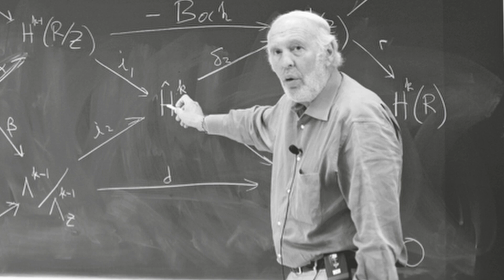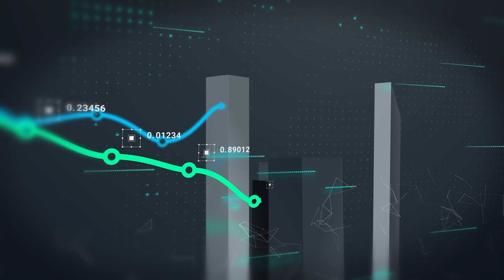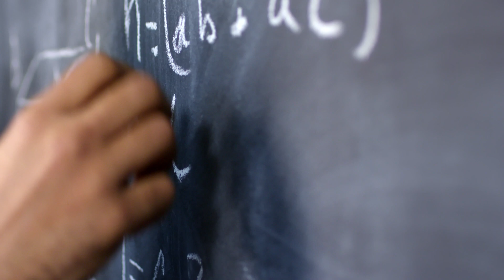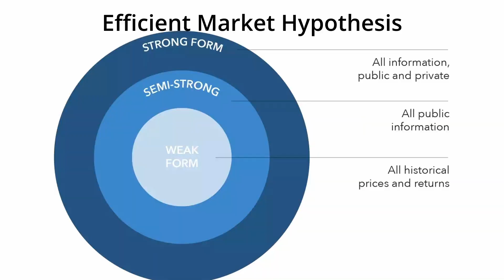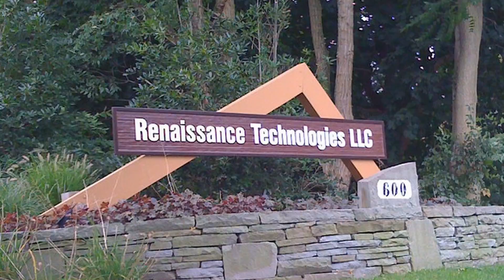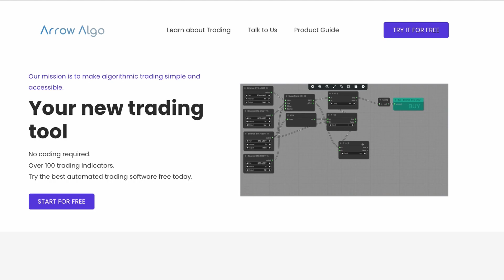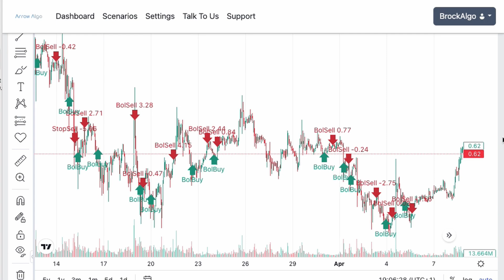The Man That Beat The Market!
Jim Simons: From Math Genius to Wall Street Billionaire (and the Rise of Algorithmic Trading)

Ever wonder how some investors consistently beat the market? Meet Jim Simons, a mathematician who used algorithms to build a multi-billion dollar fortune. This video dives into his incredible story and explores the world of algorithmic trading.

Discover:

How Jim Simons leveraged data and math to achieve legendary investment success
The core principles behind algorithmic trading and its potential advantages
The evolution of algorithmic trading from complex models to the modern era
This video is perfect for:

Anyone curious about the future of investing
Investors interested in learning new strategies
Those fascinated by the intersection of math and finance
While Jim Simons' approach may have been complex, algorithmic trading is becoming more accessible.